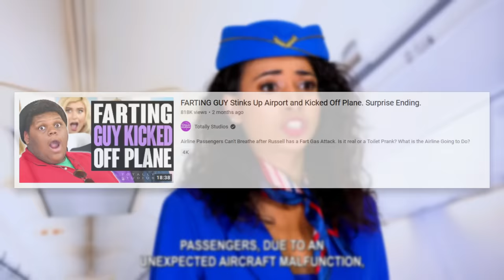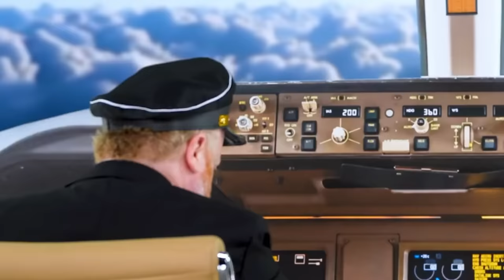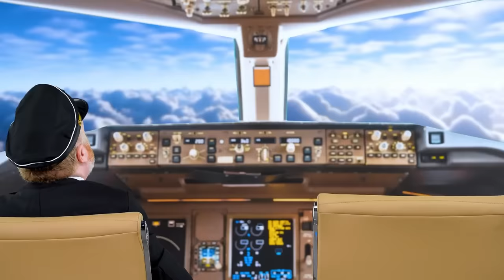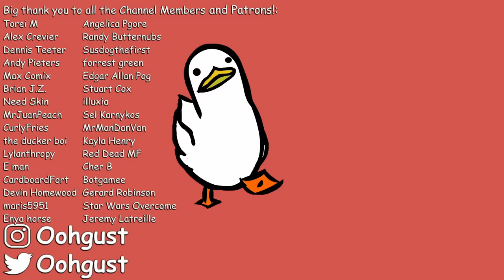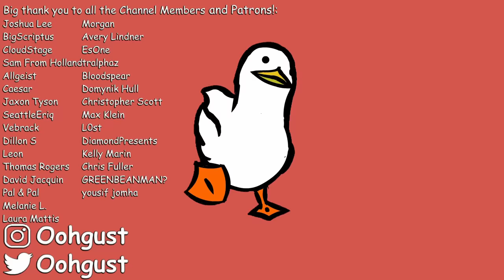Man's Farts Cause Plane to Crash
Imagine farting in such great amounts that you literally cause a plane to go down. Our friends over at Totally Studios can imagine. Prepare for the worst video you have ever seen. Buckle up.